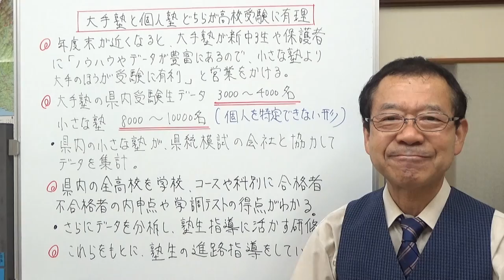大手塾と個人塾どちらが高校受験に有利？ 【気ままな日記】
高校受験のデータやノウハウ、大手塾のほうがたくさん持っていると思っていませんか。そんなことはありません。小さな塾はお互いに協力して、大手塾よりたくさんのデータやノウハウを集めているんですよ。